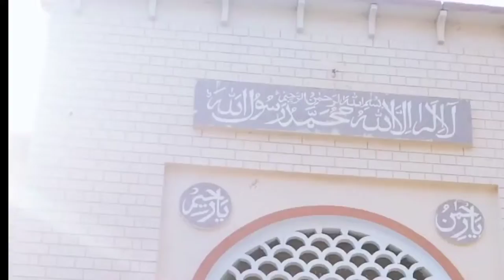Government post graduate college sahiwal | Masjid | Parking | Part 3 | Abubakar Infotainment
My name is Abubakar and You r watching Abubakar Infotainment.

In This video you r going to see  Masjid And Parking of Government Post Graduate College Sahiwal .

Abubakar Infotainment
Government Post Graduate college